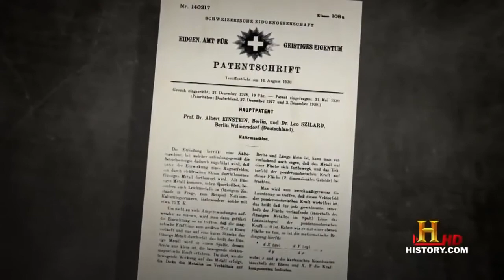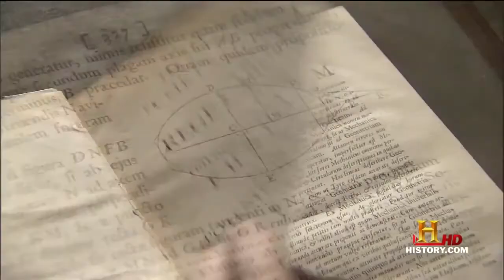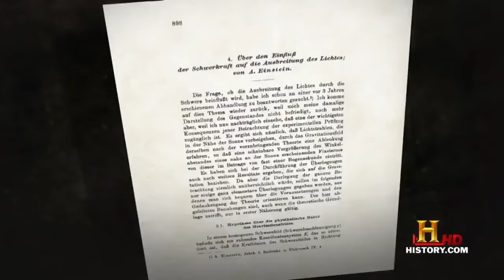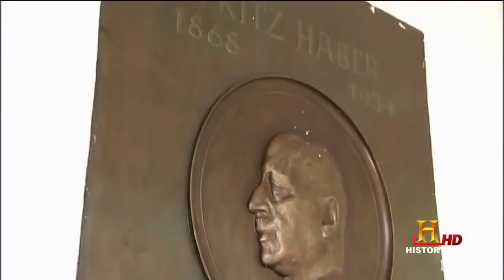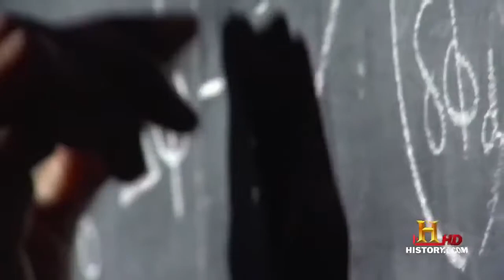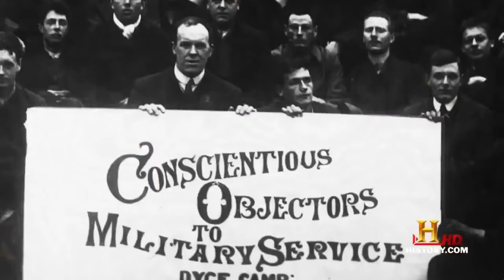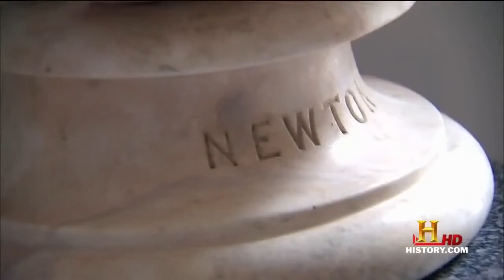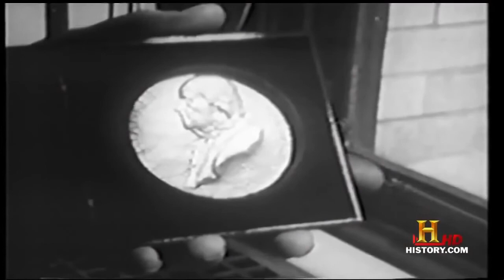Life of Albert Einstein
The story of Einsteins life